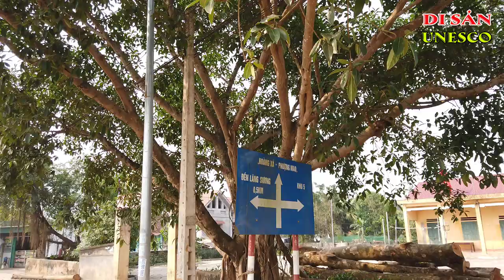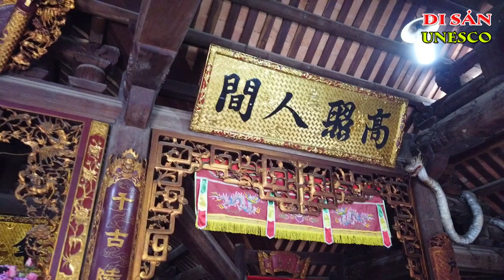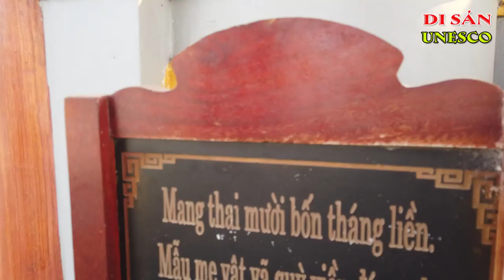Đền Lăng Sương | Linh Thiêng Nơi Tản Viên Sơn Thánh Ra Đời